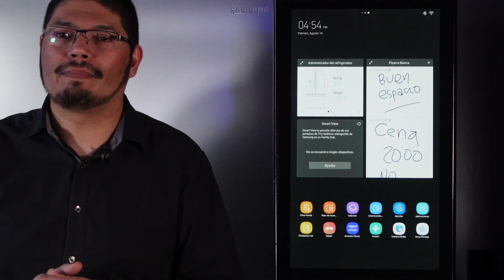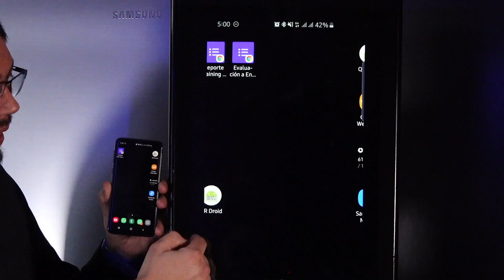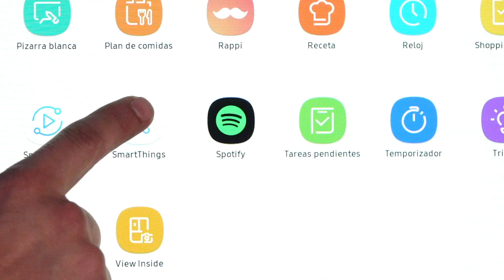Samsung Tips – Conecta con tu familia con el refrigerador Family Hub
¿Sabías que puedes conectar a tu familia desde tu nuevo refrigeradorFamilyHub? Sincroniza tu teléfono con tu refrigerador para contestar llamadas, dejar mensajes y controlar tu smartphone desde la pantalla de tu Family Hub.